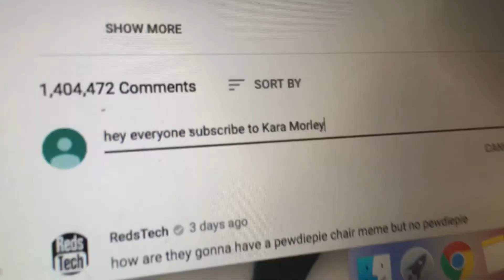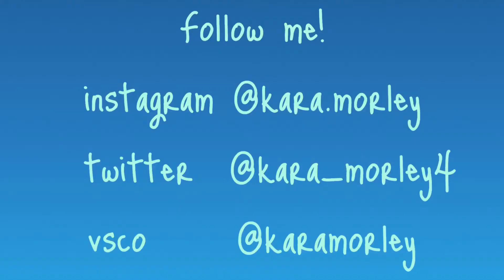Vlog Squad breaks down in art // vlogmas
vlog squad in art again but even worse